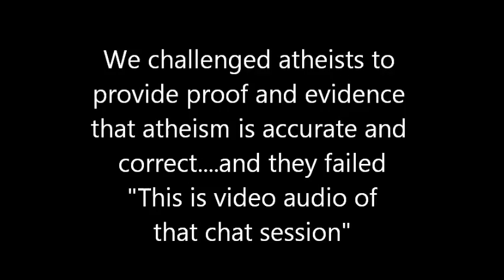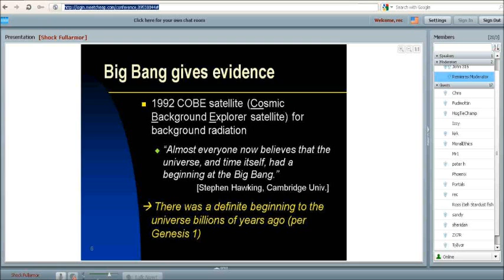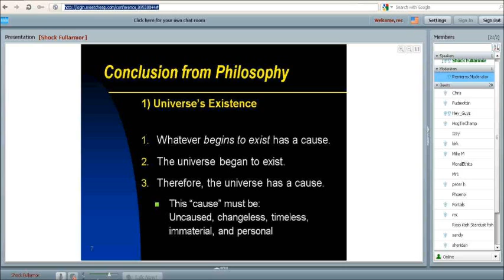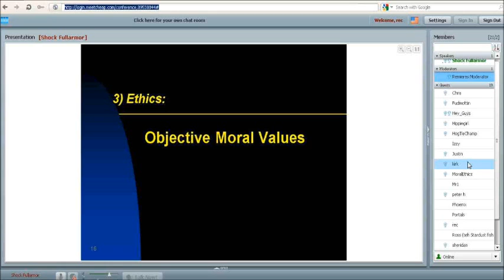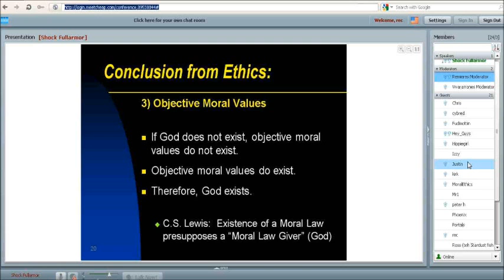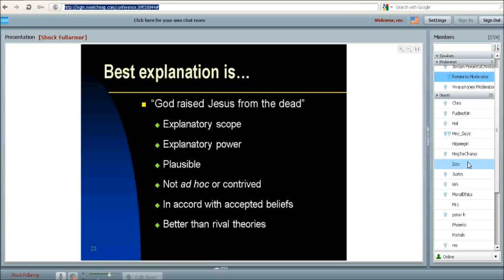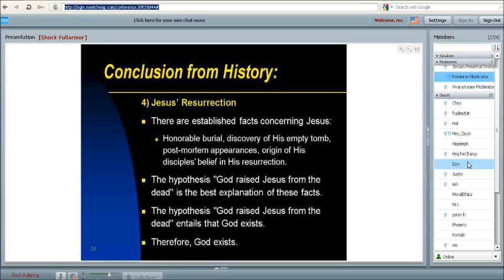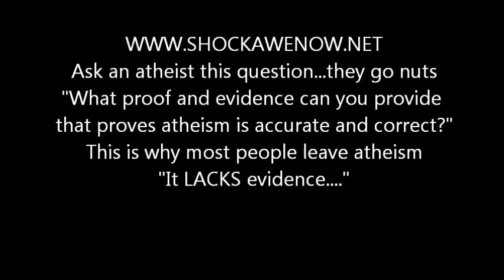† Rational Christianity VS MaDnEsS of aTHeIsM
Also to hear Krauss act crazy and talk about nothing lol go to our music podcast area
Video of my debate with Pres. of Florida atheist org.